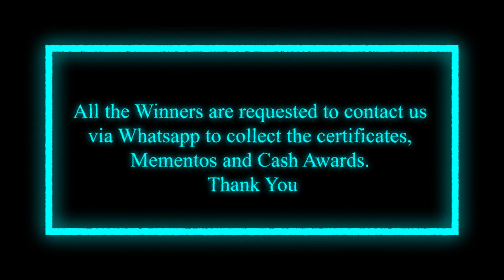La Créateur || Photography Contest || Result Published || Scenematic Attempts || Hotash Comi Da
La Créateur : A Competition for Amateur Creators

Arranged by Scenematic Attempts and Hotash Comi Da

Photography Contest

Category : Portrait

1 Winner - 2 Feature Awards

 Category : Miscellaneous
1 Winner - 2 Feature Awards

Category : Creative
1 Winner - 2 Feature Awards

Category : Street
1 Winner - 2 Feature Awards

Category : Landscape
1 Winner - 2 Feature Awards